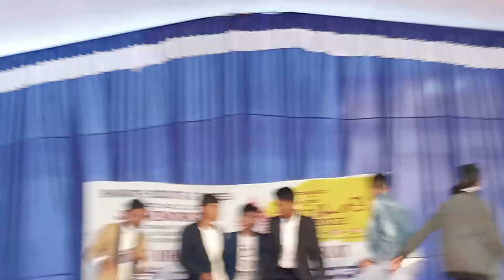@#इंटरनेशनल जंबूरी रैली कर्नाटका मैंगलूर @##(4)